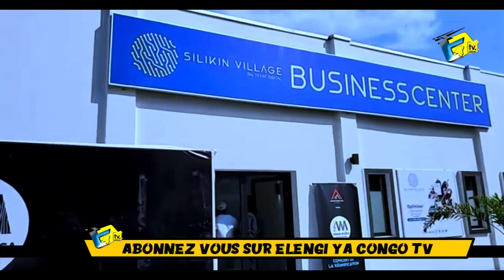JB MPIANA,WERRASON WENGE 4x4 Concert De La RÉUNIFICATION Conférence De Presse Entre AMADOU, TEDDY KI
JB MPIANA,WERRASON WENGE 4x4 Concert De La RÉUNIFICATION Conférence De Presse  Entre AMADOU, TEDDY KILEY